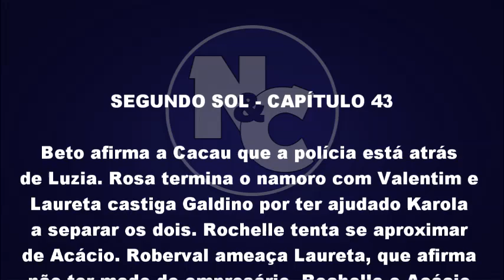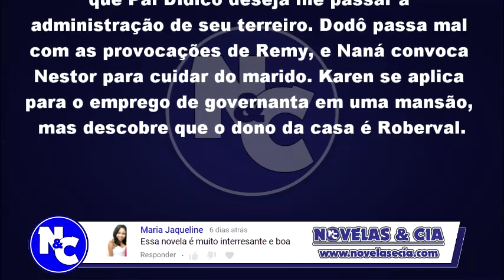Segundo Sol 02/07/18 - Capítulo 43 (02 de Julho) | Resumo Completo da Novela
Segundo Sol Segunda-feira 02/07/2018

Beto afirma a Cacau que a polícia está atrás de Luzia. Rosa termina o namoro com Valentim e Laureta castiga Galdino por ter ajudado Karola a separar os dois. Rochelle tenta se aproximar de Acácio. Roberval ameaça Laureta, que afirma não ter medo do empresário. Rochelle e Acácio se beijam na frente de Manuela, que decide usar drogas novamente. Luzia/Ariella tenta afastar Manuela de Narciso, mas a menina ofende a DJ. Luzia afirma a Groa que Beto seria um bom pai para seus filhos. Beto pede que Karola fique em sua casa para cuidar de Valentim a seu lado. Remy questiona Dodô sobre a paternidade de Badu, e chantageia o pai. Cacau e Groa sugerem que Luzia se afaste de uma vez por todas de Beto. Groa revela a Luzia que Pai Didico deseja lhe passar a administração de seu terreiro. Dodô passa mal com as provocações de Remy, e Naná convoca Nestor para cuidar do marido. Karen se aplica para o emprego de governanta em uma mansão, mas descobre que o dono da casa é Roberval.